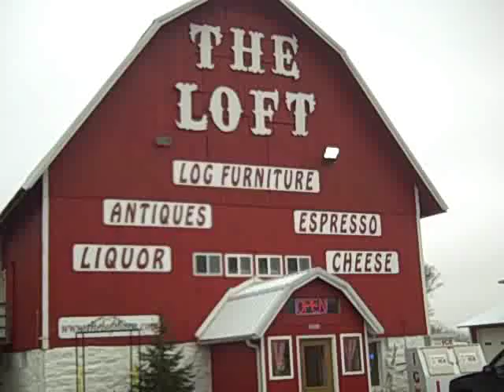dirty heads snow day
Get tickets & Vip Packages for Dirty Heads 2017 Summer Tour with SOJA, The Green and RDGLDGRN now

MEMBERS:

Dustin Bushnell (Vocals/Guitar)
Jared Watson (Vocals)
Jon Olazabal (Percussion)
Matt Ochoa (Drums)
David Foral (Bass)

Hometown: Huntington Beach, CA

Record Label: Five Seven Music

Genre: Alternative / Hip Hop / Reggae

BIO:

After nine years spent chiseling their unique, multi-genre infused sound, Dirty Heads have finally come into their own. Since the release of their 2008 debut Any Port in a Storm, the five-piece band—Jared Watson (vocals), Dustin “Duddy B” Bushnell (vocals/guitar), Jon Olazabal (percussion), Matt Ochoa (drums) and David Foral (bass)—has consistently experimented with their sunny style, leaning heavily on reggae fused with hip-hop cornerstones and scaling back for more acoustic fare, darting between extremes. But it’s with their fifth and self-titled album that the group has felt fully confident in a body of work, ready to bring their unique style to the masses.

“It's the most core Dirty Heads album we've done,” explains Watson, who formed the collective with Bushnell in 1996. “One of the most important things about this album is the reason we self-titled it. This album has all of the elements that we've tried to play around with. We had to go through those other albums to really find out exactly who we are, where it was natural. Now, I just think our sound is better and more confident.”

Recorded in Los Angeles over a period of four months, Dirty Heads marks a stylistic heel-turn for the Huntington Beach, Calif. natives, who enlisted a diverse team of hit-makers including: Da Internz (Rihanna, Nicki Minaj), Drew Pearson (Katy Perry, Zac Brown Band), David Kahne (Lana Del Rey, The Strokes), Jimmy Harry (Madonna, Diplo), Jonas Jeberg (Demi Lovato, Fifth Harmony), and a handful of others. The record spans lively tracks like reggae-bounced “Oxygen” to the instantly catchy sing-along “Too Cruel” and horn-blasted lead single “That’s All I Need,” the latter of which captures the nostalgia of carefree adolescence.

Produced by Justin Gray (Mariah Carey, Joss Stone), ‘That’s All I Need’ “just has a good feel to it, kind of hanging out with your friends in the neighborhood on a Sunday in the summer back when you were growing up,” says Duddy. “Everyone's got that good memory, so that's where we started aiming for. Let's make this feel-good summer song that people can put on in the backyard with their friends and family.”

Dirty Heads comes in the wake of their most successful release to date, 2014’s Sound of Change, which debuted at No. 1 on Billboard’s Top Alternative Albums chart. This album is marked differently than its predecessors—2008’s Any Port in a Storm, 2012’s Cabin by the Sea and 2013’s acoustic offering Home – Phantoms of Summer, the former of which spawned the smash single “Lay Me Down” featuring Rome of Sublime with Rome that topped the Alternative Songs chart for 11 weeks.

The band’s prior releases set the groundwork for their latest, proving a clear indication of their artistic growth, and an ambitious one at that. For the LP, they decided to toy with sequencing, splitting the album into two parts—Day and Night—guiding listeners through their day from start to finish. Duddy explains that it was done in response to the listening public’s reliance on playlists, and artistically executed by color-coding each 'Day' song (red, orange, yellow) and 'Night' song (purple, green, black) to reflect the vibes of feeling positive, exuberant versus chilled out and low key.

“Nowadays, it's so easy to just listen to one song,” he says. “Have a song on your iTunes playlist, you probably don't even know who the artist is because it doesn't matter, you just like that track. So we were trying to provide the order we think you should listen to these in and get people in front of what we think.” Watson adds, “When you do that and you're doing it in our original way, I feel like it makes it timeless.”

With a solid fan-base already in place, Dirty Heads are focusing their sights on something they’ve been edging towards for years: breaking the mainstream. “We want our fans to love it, because we love what we do and we want to keep doing it,” says Watson. “But this album for me, I cannot poke a hole in any of it. From front to back, it's really so phenomenal. I'm so confident in it that I want it to take Dirty Heads from the band that we are in America, worldwide.”